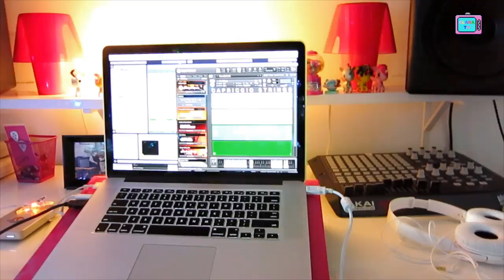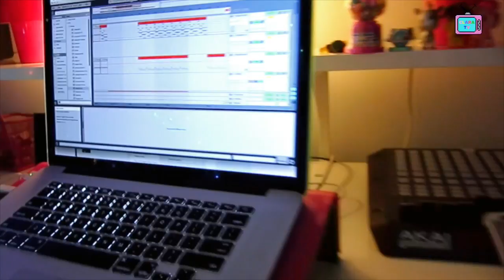CLARA TV EP. 7 ♡ MAGICPARTISANS EDITION ♡ Shooting x Design Exchange x Partisans x Magic Pony VLOG!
FILMED & EDITED BY CLARA VENICE ♡

FIND ME ♡

PEOPLE/PLACES IN THIS VLOG ♡

Stay Weird!!

Love,
Clara x